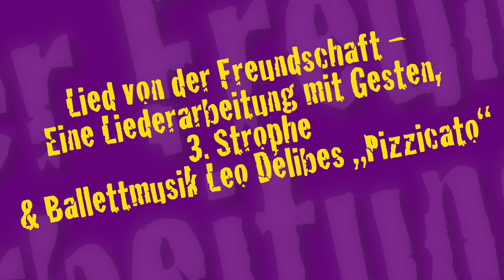LaMu TV mit Cornelia Welzel & Raphael Gottlieb, Folge 3. Das Lied von der Freundschaft, 3. Strophe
In der 3. Folge wird die 3. Strophe des "Liedes von der Freundschaft“ mit Gesten sowie die Ballettmusik Leo Délibes "Pizzicato“ rhythmisch erarbeitet.

Zielgruppe: Kindergarten (4-6 Jahre) und Grundschule (6-8 Jahre)

Folgende Materialien stehen zusätzlich als Download zur freien Verfügung:
Kompetenzraster (PDF)
Leadsheet „Lied von der Freundschaft“ (PDF)
Bastelanleitung für Zupfbecher (PDF)
Leo Délibes: „Pizzicato“ Gestaltungsidee und Ablaufschema (PDF)
Leo Délibes: „Pizzicato“ Instrumentalfassung Querflöte und Gitarre (mp3-Datei)
Playback „Lied von der Freundschaft“ Flöte und Gitarre (mp3- Datei)

LaMu TV ist eine Produktion der Landesmusikakademie Ochsenhausen.
Co-Produktion:
Ministerium für Kultus, Jugend und Sport Baden-Württemberg,
Landesmusikrat Baden-Württemberg.